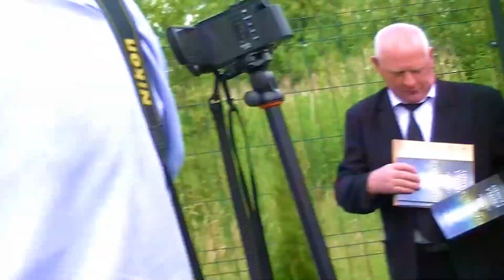23 - "Cyganeczka Zosia" - Kapela MAKI z Łomży - XV Zjazd Wychowanków i Nauczycieli Szkół Ziemi Łomż.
"Cyganeczka Zosia" - Kapela MAKI z Łomży - XV Zjazd Wychowanków i Nauczycieli Szkół Ziemi Łomżyńskiej - 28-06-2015 r. Jeśli chcesz obejrzeć więcej podobnych filmów, kliknij w ten
    Przepraszam, że tak późno udostępniam te materiały, ale dopiero teraz znalazłem wolną chwilę  na obróbkę AV i inne niezbędne czynności - pozdrawiam.